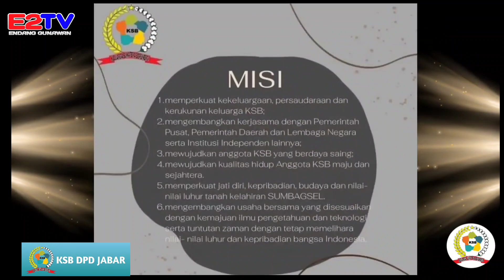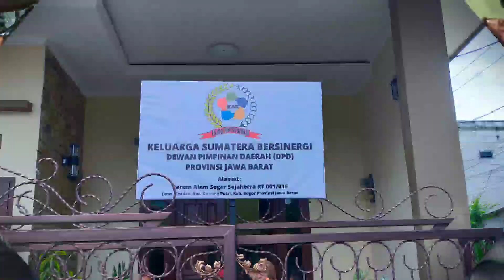Keluarga Sumatera Bersinergi - KSB DPD Jawa Barat